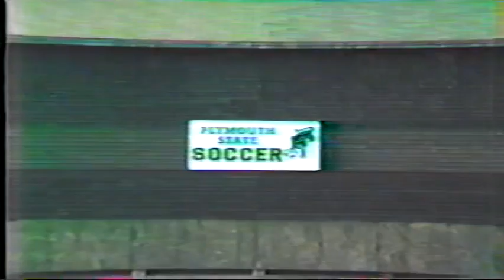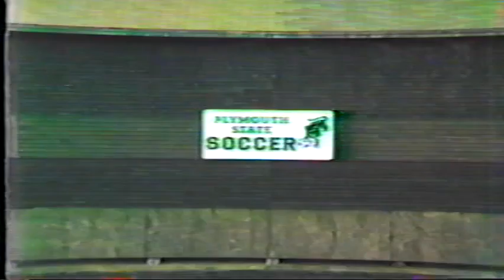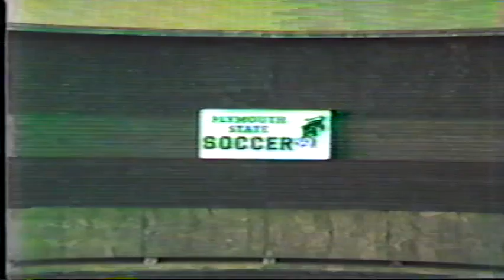1987 PSC vs Clark NCAA PK's